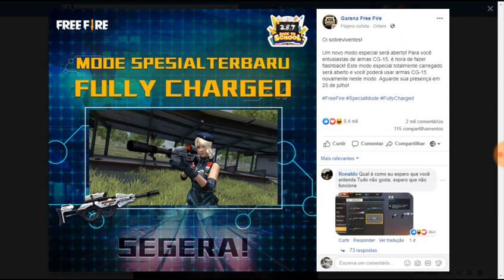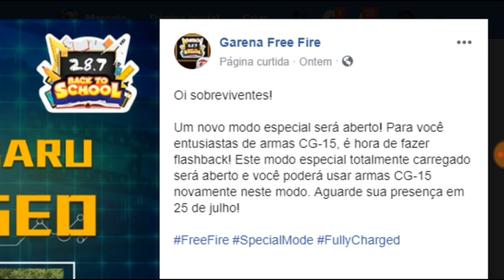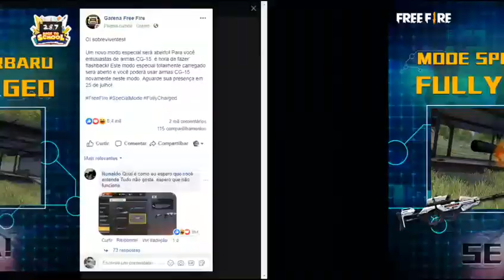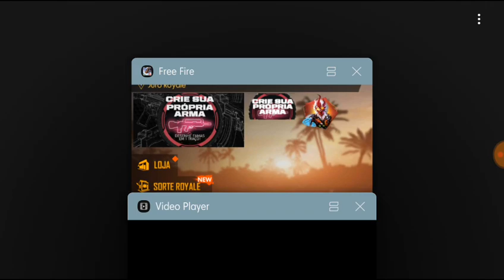SAIU! NOVO DIAMANTE ROYALE CRAZY DJ E NOVO MODO TOTALMENTE CARREGADO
CONFIRMADO! NOVO DIAMANTE ROYALE VAI SER A SKIN DO CRAZY DJ (DJ MALUCO) NO FREEFIRE E MAIS: NOVO MODO TOTALMENTE CARREGADO NESSE PROXIMO FIM DE SEMANA!

Canal parceiro:
👉ISNET